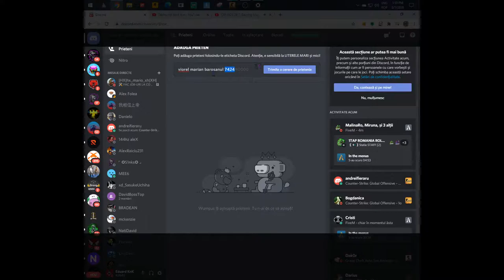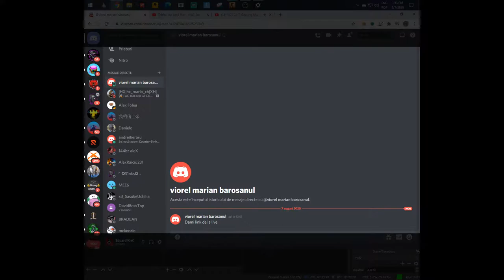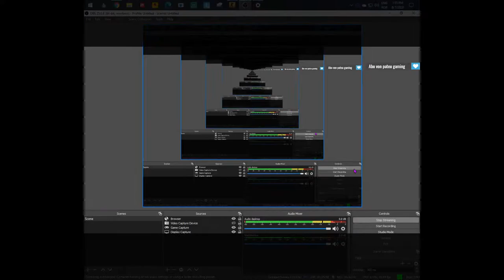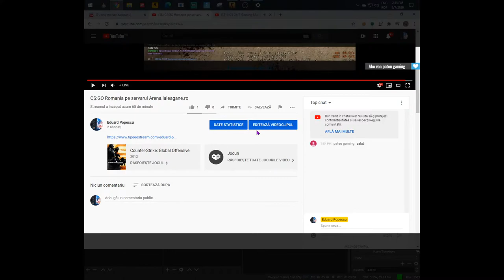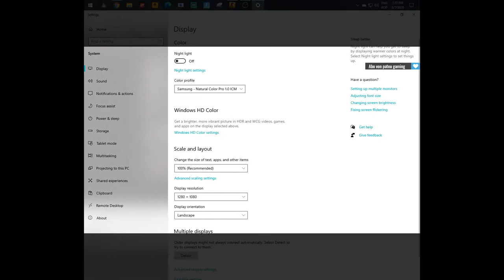CS:GO Romania pe servarul Arena.laleagane.ro